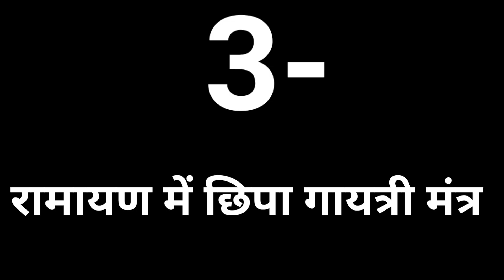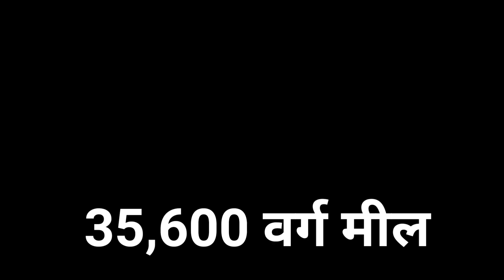रामायण के अनसुने तथ्य॥ Ramayan ke ansune tathya॥ Valmiki Ramayan॥ Shri Ram katha॥ Shivaya॥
रामायण के अनसुने तथ्य॥ Ramayan ke ansune tathya॥
Note-All information and photos collected from the internet serching.